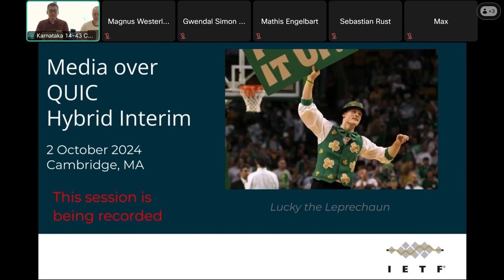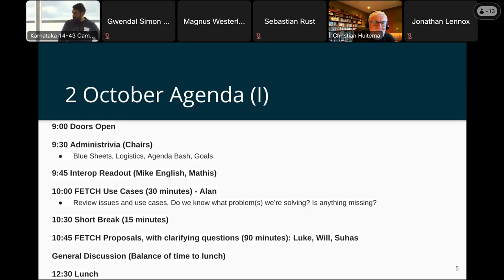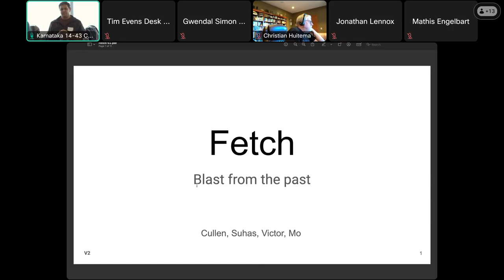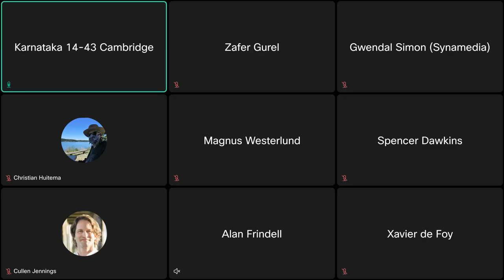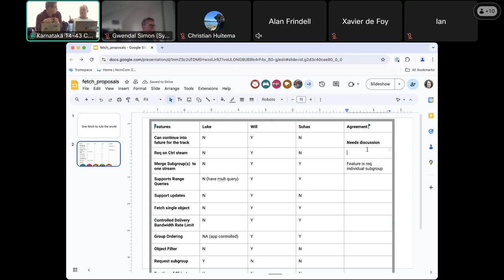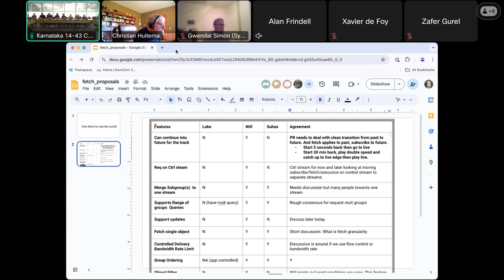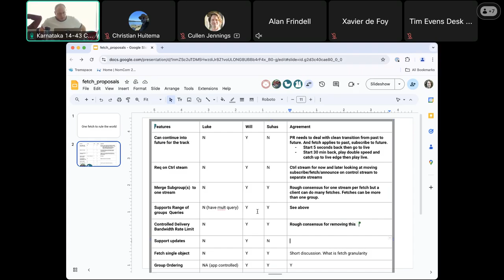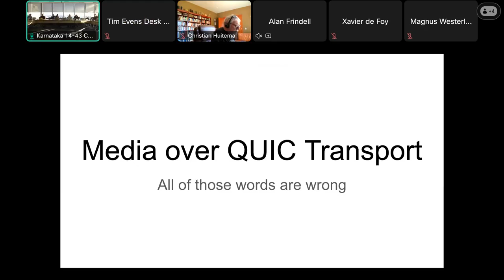IETF interim: Media Over QUIC (moq), 2024-10-02